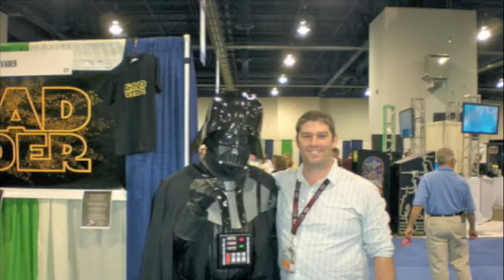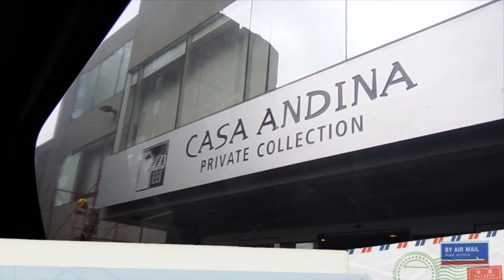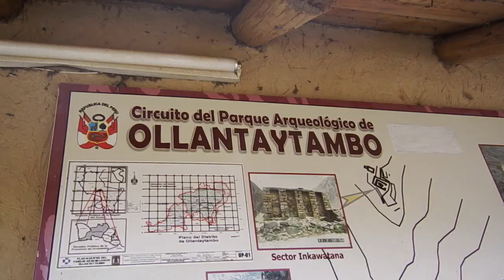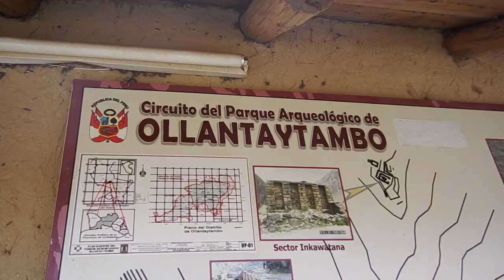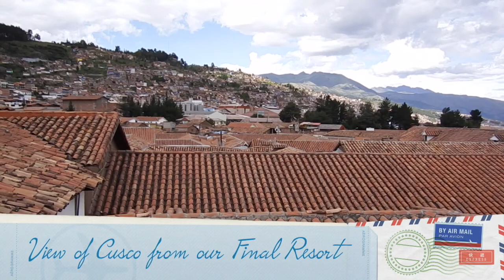MACHU PICCHU | URUBAMBA RIVER | SACRED VALLEY | ADVENTURES BY DISNEY PERU!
Join our group of VIP Dreamers and get access to exclusive travel information from JFT Adventures by Disney Peru offers you a fully immersive family vacation with the Disney Difference and we were fortunate enough to experience this difference! In typical Disney fashion, guests are treated to a family luxury, adventure experience in Peru and the Sacred Valley. Guests go whitewater rafting down the Urubamba, visit a traditional weaving school in Cusco, visit ruins at Ollantaytambo and Moray, salt pans, and of course, Machu Picchu. We spent time in Lima, Cusco, and the Sacred Valley. This was definitely a lot of Peruvian adventure crammed into 8 full days.

Peru Trip Highlights
Pachamanca Feast and Inca Dancing
Enjoy a traditional Andean feast known as Pachamanca. Learn the history behind this event, then watch Teatro Sol y Luna perform the dances and stories of the Incas.

Urubamba River Rafting
Hold onto your hat as you raft down the Urubamba River. Local experts describe the fascinating cultural
and natural history as you glide along this scenic route.

Moray and Maras
Take the ancient Incan path into these fascinating ruins and venture into the Sacred Valley as you visit the fascinating salt pan terraces.

Privately Guided Machu Picchu Tour
Spend the afternoon exploring the fascinating ruins and stunning views of these magnificent structures surrounded by green peaks glazed by a soft mist.

Peruvian Weavings
At the Center for Traditional Textiles in Cusco, master weavers demonstrate their intricate art, as well as
how to spin and dye alpaca wool.

We also own a travel agency, Destinations To Explore!
About Destinations To Explore Travel:
We are an Orlando travel agency specializing in Disney and Orlando vacations. We are an Authorized Disney Vacation Planner and we received the honor of Disney Destinations 2009 and 2011 Top Sales Producer. We also received the 2010, 2011, and 2012 Universal Studios Travel Agency Partner of the Year award. Thank you to our agents and guests for making us the best!  About Us: As all good stories start, once upon a time there was a prince and a princess... okay, maybe not! We are NOT the typical family of four!  We have a fun, crazy and funny life full of adventure.  We live and play in the most popular tourism destination in the world, Florida, right down the road from Mickey Mouse and Harry Potter!  We homeschool our kids and own a travel business that allows us a lot of exciting opportunities like skydiving with iFLY, zip lining with Forever Florida or a photo shoot on a Disney Cruise. We have lots of amazing adventures and travel in Florida and beyond, and we do travel reviews, travel tips, travel products, homeschool tips, and lots more – we are always visiting and exploring new locations and products – stuff like Columbia, REI, Coleman, Camelbak, Walmart, Target, Lego, Disney, Universal, etc. We post a new video every day!